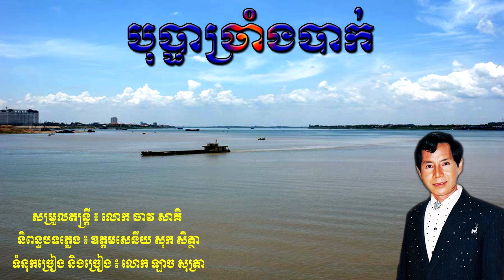" បុប្ផាច្រាំងបាក់ " ច្រៀងដោយ ឡាច សុត្រា